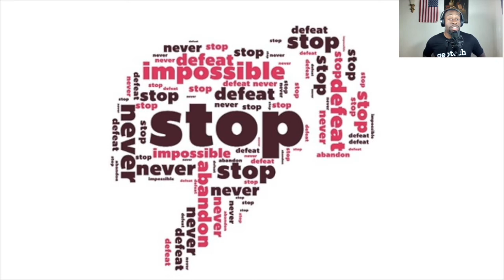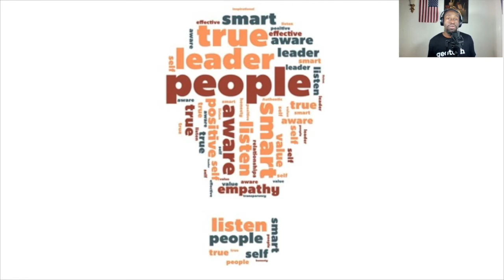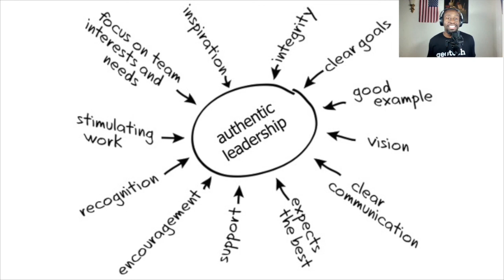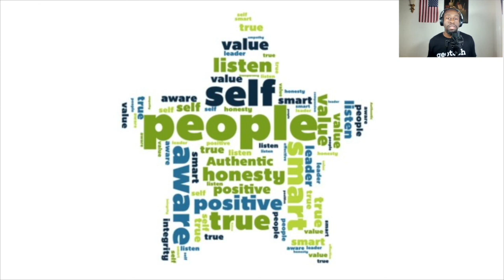Jared Green - The Power of Voice and How To Unlock Authentic Leadership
Jared Green of Langan Engineering entered the GEO-PIT on September 18, 2020 as part of the ASCE Virtual Technical Conference. His talk was titled "The Power of Voice and How To Unlock Authentic Leadership."

The Geo-Institute is a technical society with about 12,000 geotechnical engineers and geologists as members. Find out more or join at geoinstitute.org.